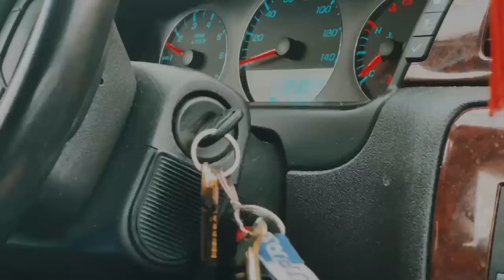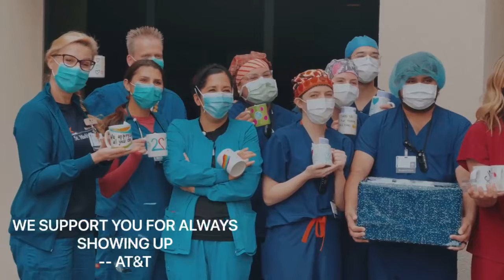Nurse Appreciation Messages on Mugs January 2022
AT&T Retail in Brickyard Salt Lake City asked customers to write messages of gratitude, hope and positivity on ceramic mugs that were donated.  The mugs were baked with permanent ink and hand delivered with notes to the medical staff at St. Marks Hospital in Salt Lake City in January of 2022.